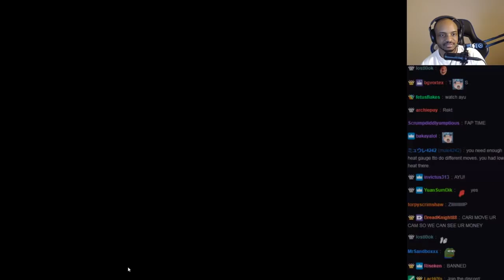LACARI VS YAKUZA 0